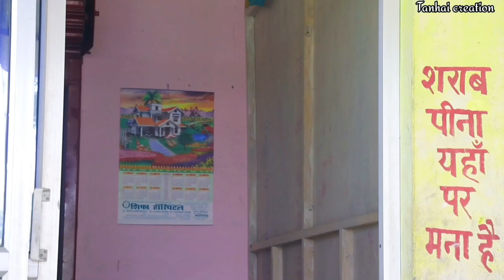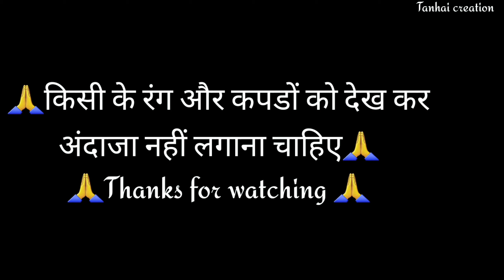चाट वाले की औकात |waqt sabka badalta hai |Aukaat||gareebkanaseeb |gareebkikahani|Tanhai creation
please sabscribe and share

cast ,surjeet, usmaan,pawan,sunny,amar

story and edit by =surjeet

Surjeet Instagram I'd

All  Music Creadit Goes to Original Creater

👉Like ❤Kare
👉 Comment 📝Kare
👉Share 🚻Kare